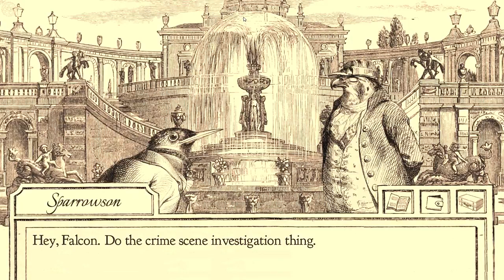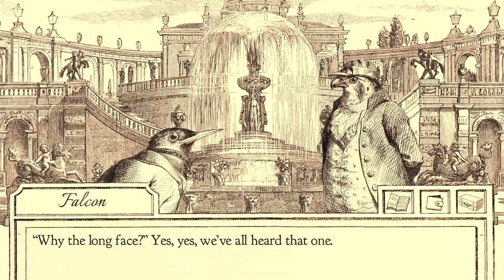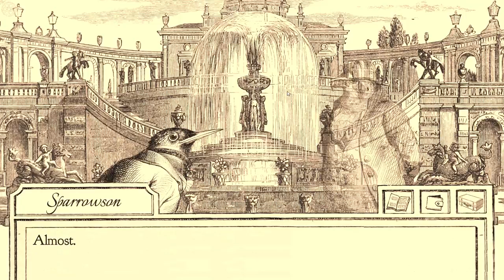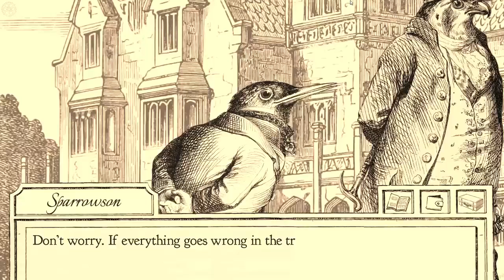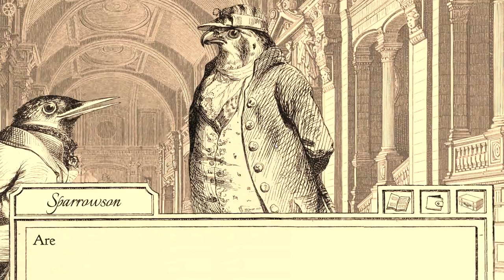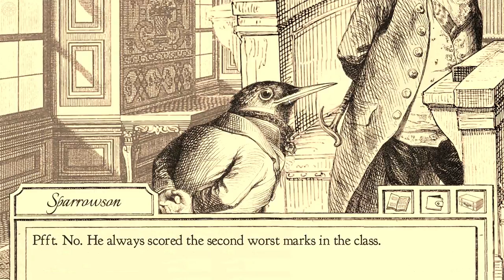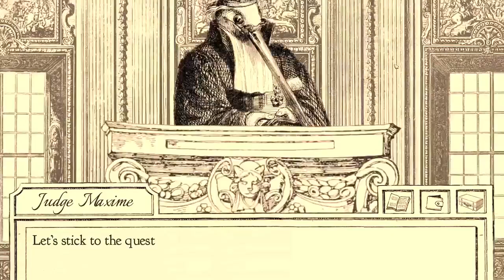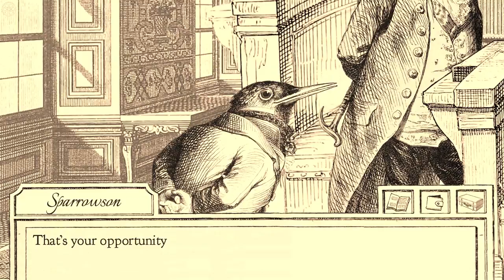Basement Quality - Aviary Attorney (Part 3/?)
Taha, Pat, and Nathan crawl up a fountain, again, for evidence.

The trial begins...